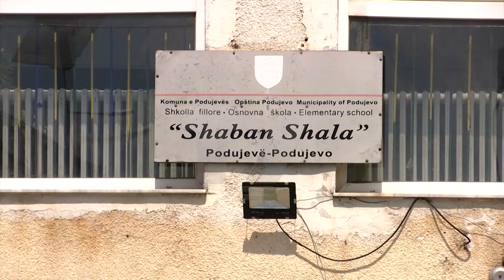Dyshohet për mjete shpërthyese, s’mbahet mësim në shkollën “Shaban Shala” | T7